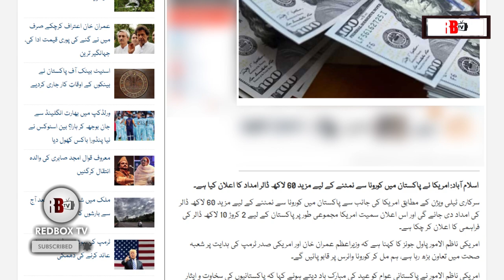US provides USD aid to Pakistan to help fight challenging situation | US Dollars in PKR